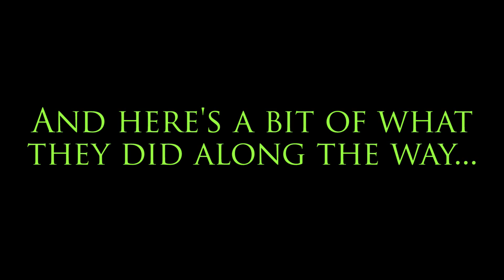CMK Middle-Elementary School Tour 2015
The Castle Marching Knights take "Archangel" on the road!